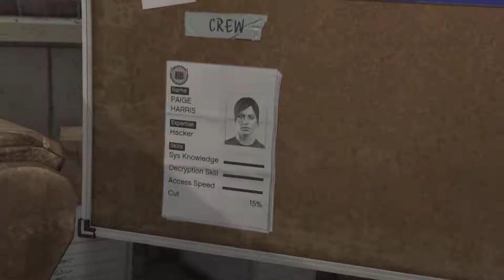Grand Theft Auto 5 (Winter Edition) Mission #57 Architect's Plans (PC)